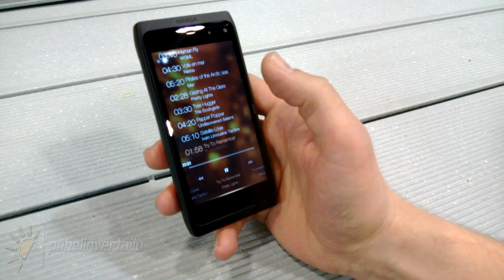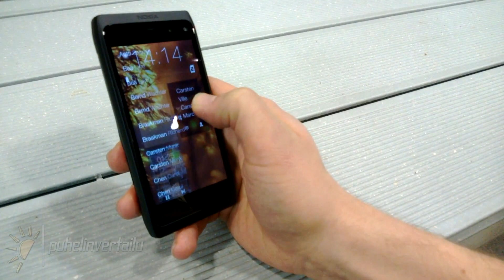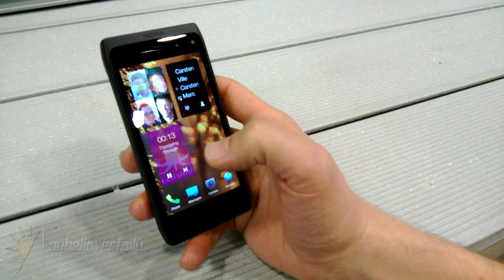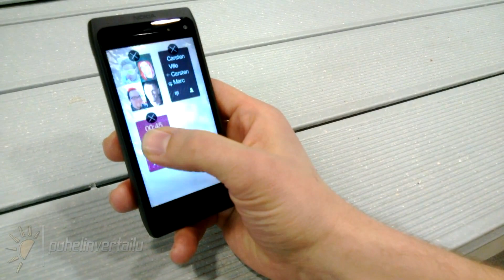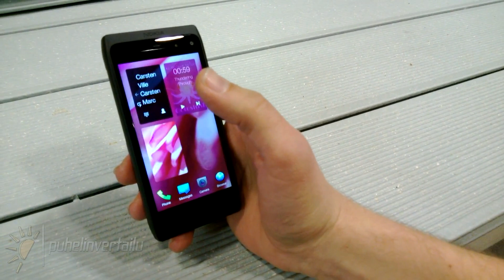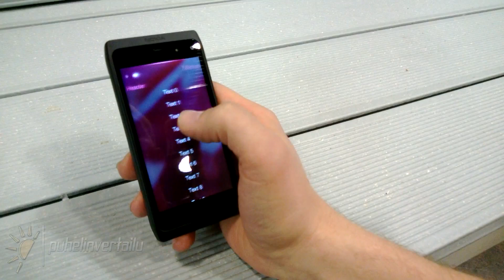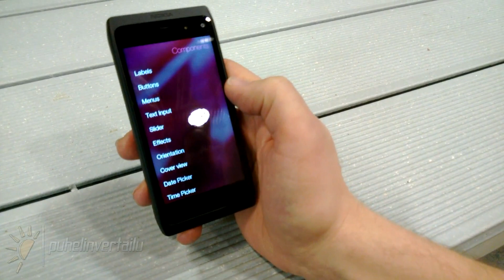Sailfish UI Demo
Демо работы Sailfish OS